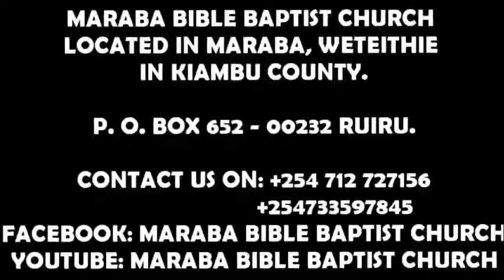MARABA BIBLE BAPTIST SUNDAY SERVICE 26 JULY 2020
MARABA BIBLE BAPTIST CHURCH // SUNDAY SERVICE

THEME: SEPARATION OF CHURCH FELLOWSHIP BECOMES NECESSARY

ISAIAH 51:1-10